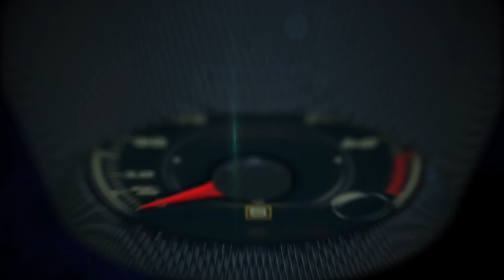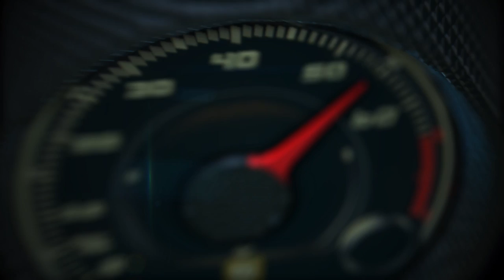Driving America, wirth Matt Hardigree, Executive Director of Jalopnik.com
This summer, millions of friends, families and thrill seekers will participate in a ritual that our ancestors have done for more than century: take a road trip. Trips like these wouldn’t be possible today without motels, highways and fast food restaurants, and those things wouldn’t be a part of the landscape if not for one driving force: the automobile. This Memorial Day weekend, National Geographic Channel invites viewers to buckle in for DRIVING AMERICA (Monday, May 25, at 9 p.m. ET/PT), a two-hour ride through the social, political and economic impact of the automobile on America.